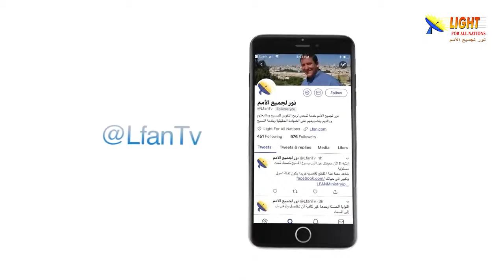477:23 نصائح هامة لكل من يرغب أن يكون تلميذاً للمسيح